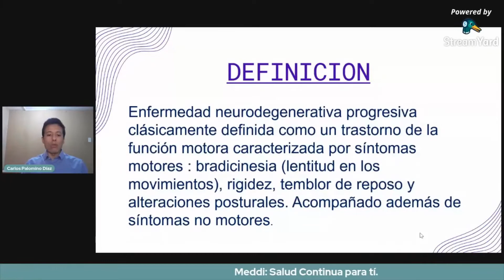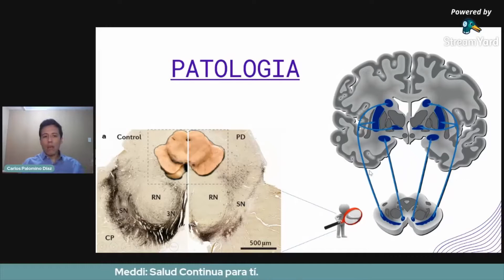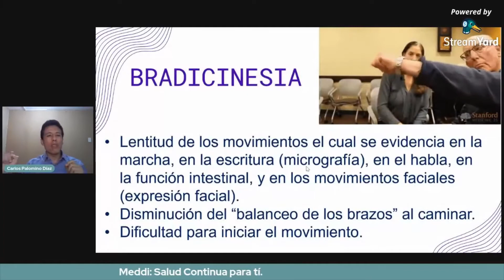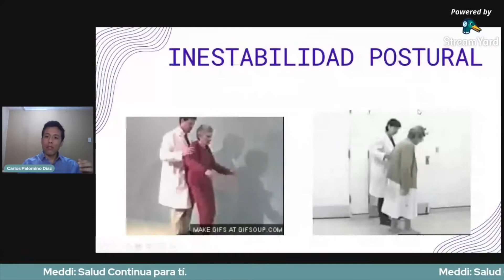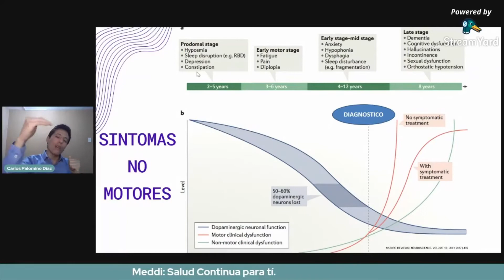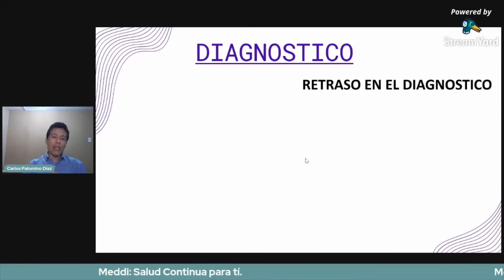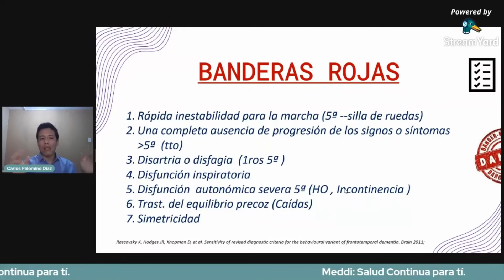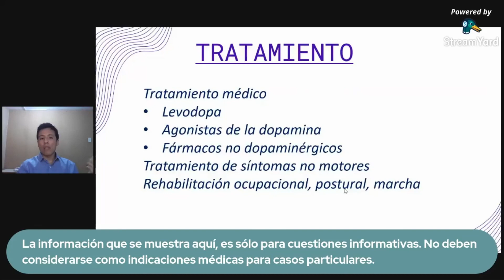Diagnóstico y Tratamiento de la Enfermedad de Parkinson.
Nuestro Neurólogo el Dr. Carlos Palomino nos explica sobre su especialidad médica y su experiencia en el tratamiento de la Enfermedad de Parkinson.